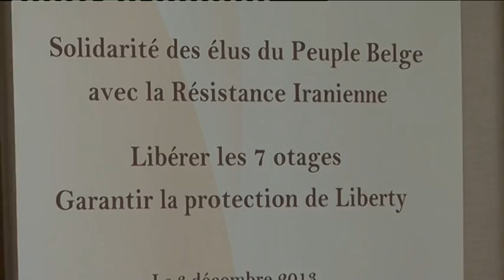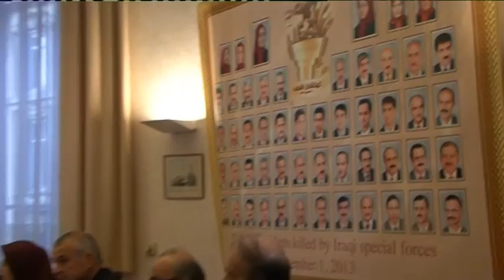Maryam Radjavi au sénat de Belgique 3 décembre 2013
Maryam Radjavi dans une réunion au Sénat belge
Les parlementaires appellent le gouvernement belge à déployer des efforts pour sauver les otages d'Achraf et assurer la sécurité du camp Liberty
Le 3 décembre, dans une réunion au Sénat belge, avec la participation de parlementaires belges, Maryam Radjavi, Présidente élue de la Résistance iranienne, a appelé les parlementaires belges à défendre  les droits et les libertés des membres de la Résistance iranienne à Liberty, et demandé au gouvernement belge d'agir au niveau de l'Union européenne pour contraindre le gouvernement irakien à libérer sur le champ  les sept résistants pris en otages et assurer la sécurité de  Liberty.
Dans cette réunion présidée par le sénateur Dirk Claes, président du Comité belge pour la liberté en Iran, outre Mme Radjavi, la sénatrice Nele Lijnen, présidente du comité d'avis pour l'égalité des chances entre les femmes et les hommes, la députée Els Demol, Gérald Kindermans, député et Questeur de la Chambre des Députés, le Pr. Eric David, président du centre de droit international de l'université libre de Bruxelles, Pierre Galand, président de l'Organisation mondiale contre la Torture pour l'Europe (OMCT-Europe), Tahar Boumedra, ancien directeur du bureau des droits de l'homme de l'ONU à Bagdad, et Paulo Casaca, ancien eurodéputé, ont pris la parole.
Dans son intervention, Maryam Radjavi a parlé de la menace que le régime des mollahs fait peser sur la paix et à la sécurité dans le monde : « Ce régime veut défier le monde, avec le programme de fabrication de l'arme nucléaire. Avec son aide aux intégristes islamiques, il vise les communautés musulmanes dans tous les pays, y compris la Belgique. Ce régime est en train de détruire le Moyen-Orient par la guerre et le terrorisme. Il est en guerre avec le peuple iranien par ses violations sauvages des droits de l'homme, avec en moyenne trois pendaisons par jour. »
Evoquant le fait que les mollahs ont accepté l'accord de Genève sous la pression des sanctions et des crises internes et internationales, Maryam Radjavi a souligné : « Tant que l'enrichissement ne sera pas totalement arrêté, tant que les mollahs n'auront pas accepté le protocole additionnel et tant que les résolutions du Conseil de sécurité de l'ONU ne seront pas entièrement appliquées, le danger de la bombe existera (...) Ils ont toujours en main la clé de la fabrication de la bombe (...) Ils sont des maîtres du mensonge et ne respectent aucun engagement  (...) Les mollahs ont compté sur deux éléments: D'abord une politique de tromperie et ensuite la politique faible de l'Occident, surtout des Etats-Unis. C'est ce qui leur donne des moyens pour jouer avec la bombe atomique. »
Au nom d'une résistance qui a tenu un rôle très important dans les révélations du programme nucléaire du régime et en tant que son principal adversaire, Mme Radjavi a mis en avant trois objectifs : « Obliger les mollahs à accepter les inspections inopinées. Démanteler complètement les sites nucléaires en oxydant toutes ses réserves d'uranium. Eviter toute réduction des sanctions internationales tant que ce régime n'accepte pas les résolutions de l'ONU. »
Les intervenants ont souligné que le principal objectif de la visite de Maliki à Téhéran est d'obtenir un soutien pour son troisième mandat de premier ministre. Or le peuple irakien et les courants politiques dans ce pays, y compris ses plus proches alliés y sont opposés. La vaste opposition aux crimes de Maliki au Congrès, au Sénat et dans l'opinion publique américaine, a rendu le soutien du gouvernement américain pour un nouveau mandat de Maliki encore plus difficile. Les intervenants ont mis en avant qu'en réalité Maliki va à Téhéran pour y obtenir l'aval du régime pour son troisième mandat avec un recours accru de la violence et des bains de sang en Irak.
Les parlementaires belges ont condamné le crime contre l'humanité commis le 1er septembre et appelé leur gouvernement et l'UE à exiger du gouvernement irakien de libérer les 7 otages d'Achraf et à assurer la sécurité de Liberty, sinon de réviser leurs relations économiques et politiques avec ce gouvernement.